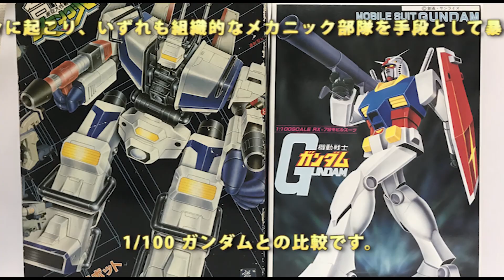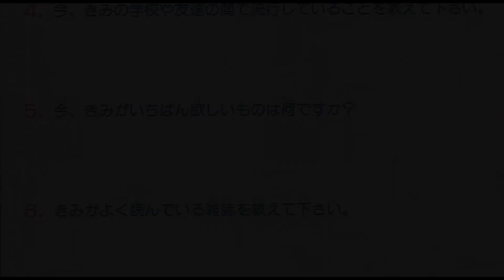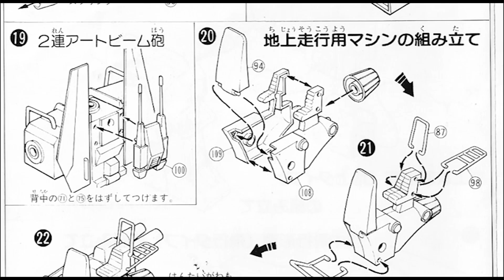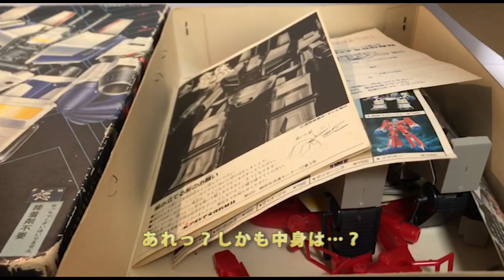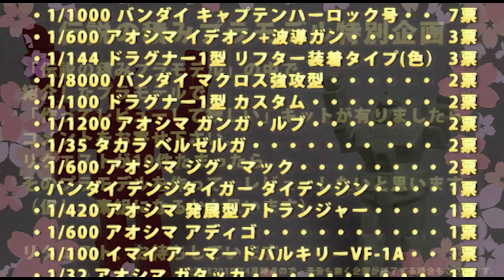合体スラングル/亜空大作戦スラングル（アオシマ）/伝説の積みプラモデルレビューNo.76（素組みあり）【ゆい・かじ/Yui Kaji】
積みプラモデルのキットを紹介する動画の第76弾は、アオシマから発売の「亜空大作戦スラングル」より、合体スラングルです。

今回は素組み、合体動画があります。

The 76th video of the kit introducing the stacked plastic model is a combined slangle from “Aku Daisakusen Slangle” released from Bandai.

This time, there are unassembled and united videos.

ウチにはガンプラ以外で、こういった勿体なくて作れない積みプラモデルがいくつか有ります。
ストーリー ここはギャラクタウン・スペースに浮かぶとあるランドベース。このギャラクタウン・スペースは、地球人をはじめとする異星人が文化を形成し、宇宙的国際文化の花を咲かせていた。だが！…ここで、人々を苦しめる凶悪犯罪が次々に起こり、いずれも組織的なメカニック部隊を手段として暴れまわっていた。事態を重くみたギャラクスペース政府は、治安を守るギャラクポリス長官直属の特別科学機動隊ゴリラ（コードネーム）が設立されたのである。ゴリラのメンバーはいづれも名うてのプロフェッショナルぞろい。個性も型破りなら、やり方も型やぶり。リーダーのキャプテン・チャンスのもと主要メカ「スラングル」とパーソナルメカを駆使して悪の元凶シンジケート「クライム」の斗いに挑んでゆく…

Story This is a land base that floats in the Galaxtown space. In this Galaxtown space, aliens including earthlings formed a culture and bloomed flowers of international space culture. But! … Here, there were a series of violent crimes that afflicted people, all of which were rampaging by means of organized mechanics. The government of Galax Space, who looked at the situation seriously, established a special scientific riot gorilla (code name) that reports directly to the Secretary of Galaxpolis. Gorilla members are all professionals. If the individuality is unconventional, the method is also moldy. Under the leadership of the captain of the leader, we will make use of the main mechanism “Slangle” and personal mechanism to challenge the evil spirit of the crime “Climb”…

【関連動画】
・【オタク部屋】ガンプラ部屋の積みプラを数えた結果・・・！【ガンプラ部屋（仮）初公開！】

・あなたの積みプラは、罪？眺めるだけで楽しいコレクションプラモ

・マジンガーZ（ゴッドスクランダー付）/真マジンガー 衝撃Z編（バンダイ）/伝説の積みプラモデルレビューNo.75（製作しません）【ゆい・かじ/Yui Kaji】

・ソニックダイバー 零神/スカイガールズ （コトブキヤ）/伝説の積みプラモデルレビューNo.74（製作しません）(Legend plastic model)【ゆい・かじ/Yui Kaji】

・地球防衛旗艦 アンドロメダ/宇宙戦艦ヤマト （バンダイ）/伝説の積みプラモデルレビューNo.73（製作しません）(Legend plastic model)【ゆい・かじ/Yui Kaji】